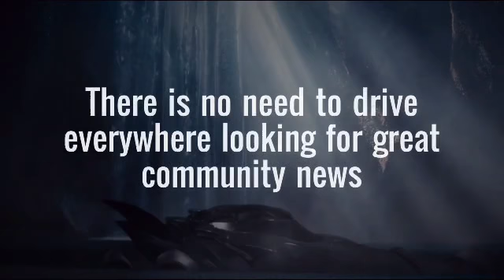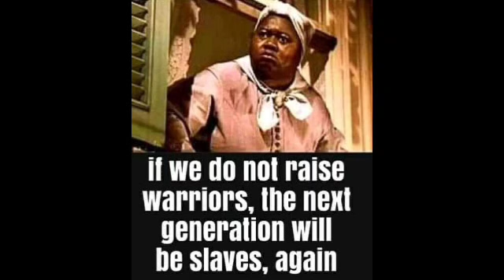Uncut Live Productions Prince George's County Maryland Justice For The People ⚖️♎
Social Issues community awareness